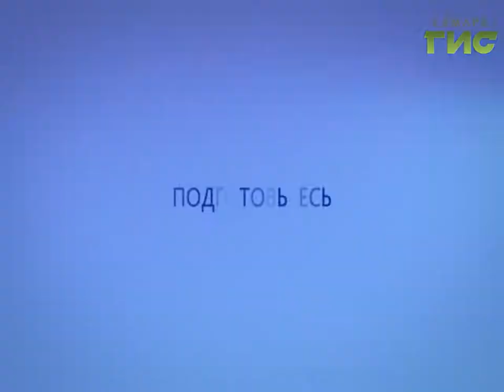Прогноз погоды на 26.11.2016